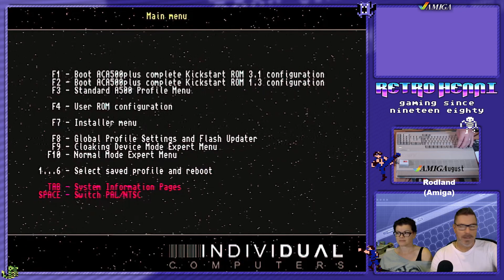AmigAugust Challenge Month - Day 6 🕹 Rod Land coop with Tapsi 🕹 VOD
VOD!
The august, beginning with the letter 'A' stands for the good old Commodore Amiga. Several Twitch streamer celebrating this fine retro computer with a little challenge, set up by AmigaLive and retroDemiurgi.
Be a part of this nostalgic travel to the late 1980s and early 1990s and the finest 16 Bit games on the planet.

Kapitel
0:00 Welcome
3:25 Rod Land
1:54:37 Last Words